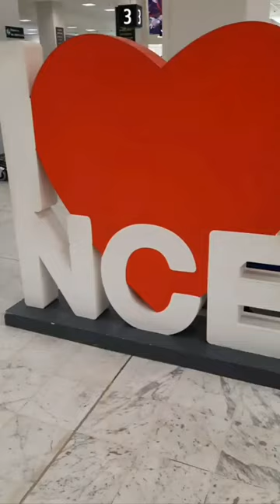POV Nice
POV I love Nice!